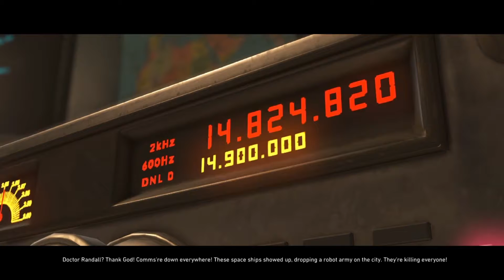Chapter 4: INVASION! | Flash | Full Walkthrough | INJUSTICE 2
Ako vam je dosadno a volite igrice.
ZAPRATITE kanal! Više u opisu ↓↓↓↓↓

(Ukratko / O Igrici)

Napajanje i izgradnja ultimativne verzije vaših omiljenih DC legendi u NEPRAVDI 2.
•SVAKA BITKA VAS DEFINIŠE: Svakim mečom ćete zaraditi opremu za opremanje,
prilagođavanje i evoluciju vašeg rostera.
•RASTE NOVA PRETNJA: Nastajanje tamo gde je nepravda stala,
Betmen se bori protiv Supermenovog režima,
jer se pojavljuje nova pretnja koja će doći u opasnost samu Zemljinu egzistenciju.
•THE BEST OF DC: Odaberite sa najvećeg DC Universe rostera ikada
i bitke preko ikoničnih lokacija u bitkama epskih razmera.
•BUILT BY NETHERREALM: Developers of the best-selling and
kritički priznata MORTAL KOMBAT franšiza.

IGRICA - Injustice™ 2
PROJEKTOVAO - NetherRealm Studios
IZDAVAČ - Warner Bros. Interactive
ŽANR - Fighting, tuča, priča
POGLAVLJE - INVASION!
IGRAČ - Bokaniđa
KONZOLA - PlayStation 4

Svaki dan novi video, zapratite kanal.
Prelazimo apsolutno sve!